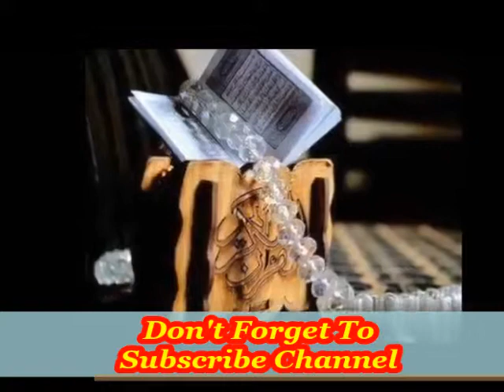ALLAM IQBAL Heart Touching Poetry Must Watch and Share